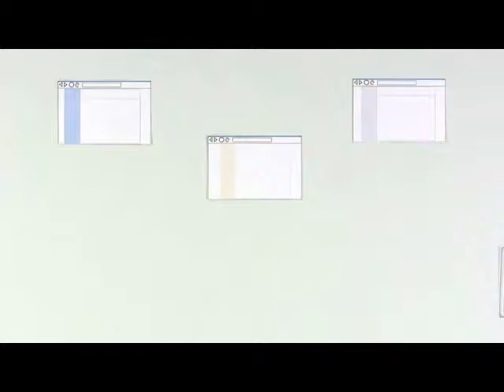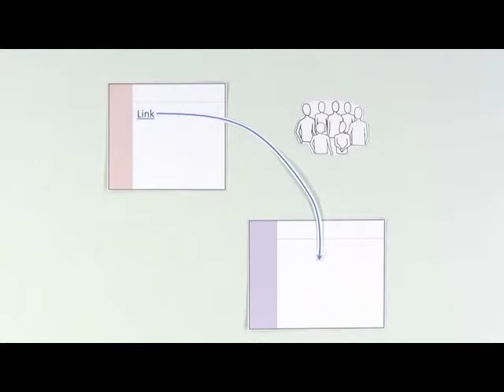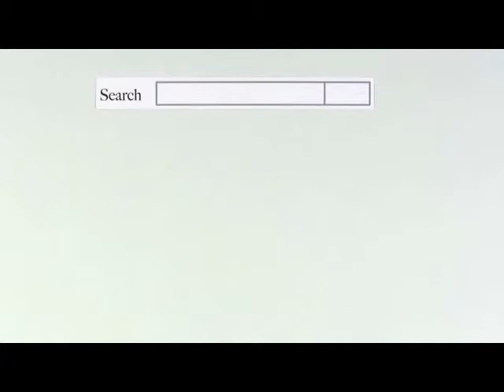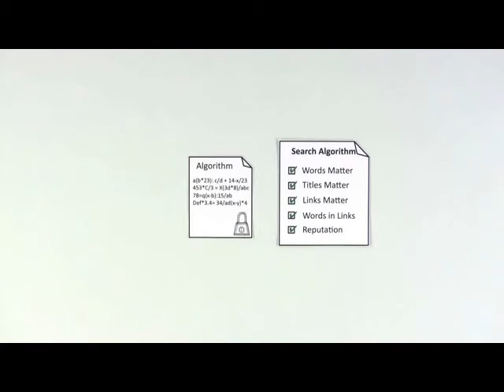My Edited Video